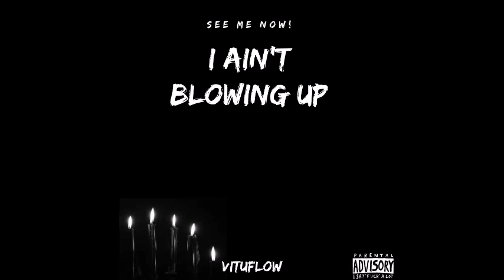Vituflow - See Me Now I Ain't Blowing Up (Prod. By Syndrome)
Letra/Lyrics :

VERSE 1

SUPER DOPE THATS MY MOTHERFUCKING FLOW I'M GONNA LIVE AND I'M GONNA DIE HIP HOP NOW I GOTTA SHOW
RESPECT TO THE BEATMAKER AS AN MC NOW PUT HANDS IN THE AIR AND REPEAT WITH ME
FUCK  THE FUCKING  FUCK THE BULLSHIT AND SAY I AM THE GOD OF THIS FUCKING STREETS G
THIS IS UNDERGROUND KID WE DON'T FUCK AROUND SUDAMERICANO ESTILO MADAFAKA A PUT IT DOWN
FOR THE MOTHERFUCKING PLANET ES EL FIN DE TU CARRERA UNDERGROUND QUE BOMBARDEA SIENTESE Y VEA
LEA UN POQUITO QUE NO HACE NADA MAL I KILL IT WITH MOTHERFUCKING FLOW THANK YOU GOD FOR THIS STYLE
COME ON SMILE IT'S NOT THE END OF THE WORLD OR MAYBE IT IS IF YOUR NOT FEELIN WELL HELL
MAYBE ITS YOUR DAY MAYBE ITS MY DAY SO GOTTA RAP MY MOUFAKIN HEART TIL MY DEATH

chorus

SEE ME NOW SEE ME NOW SEE ME NOW SEE ME NOW SEE ME NOW I AIN'T BLOWING UP

verse 2

I'M NOT BLOWIN UP SO I DONT GIVE A FOK I KEEP KILLIN ALL THIS SHIT FROM THE FUCKING UNDERWORLD
AND I SWEAR SOMETIMES I CRY CUZ I STILL CAN'T MAKE IT AND BETTER THAN THIS MOTHERFUCKING HATERS
BUT I DON'T GIVE SHIT I KEEP IT REAL I GOT SKILL LOOK LITTLE BITCH THIS THE DEAL
I KNOW THAT IT HURTS I KNOW THAT I'M BETTER THE MOTHERFUCKING STORM DON'T LOVE NO BITCH YOU HATERS
LATINO LIL HOMIE ESTO ES UN EXTERMINIO EL DOMINIO DEL FLOW LO TENGO DESDE NIÑO
ELLA SUELTA SU CORPIÑO GUIÑO RAP(RAP!) VENGO A REPRESENTAR TODO ESTA HIP HOP(HIP HOP!)